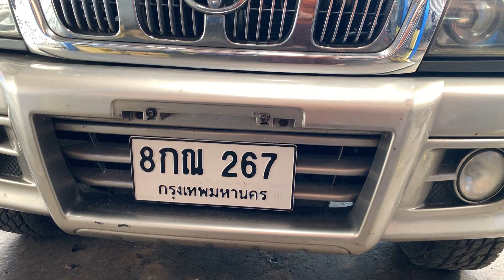คลิป เสียงเครื่อง โตโยต้า สปอร์ตไรเดอร์ Toyota SPORT RIDER D4D 1KD 3.0G